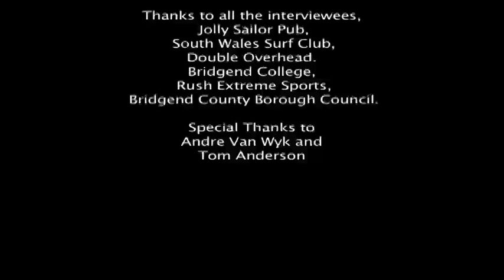Then And Now Part.2 SurfCult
Part 2 of then and now